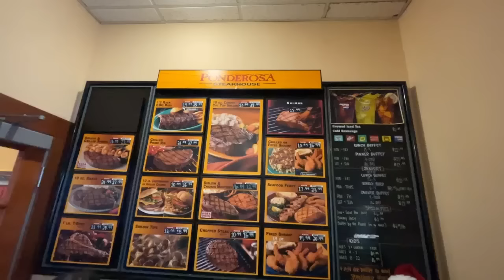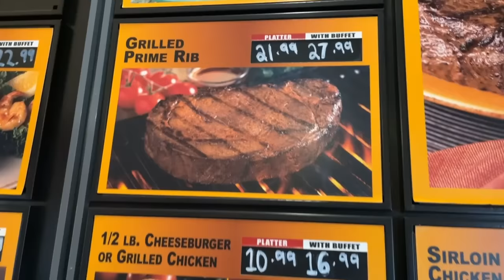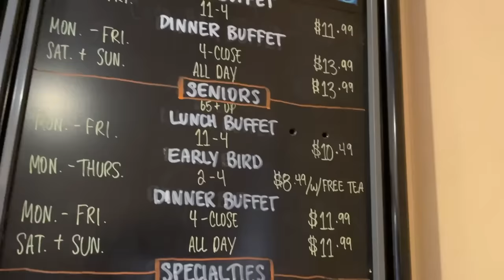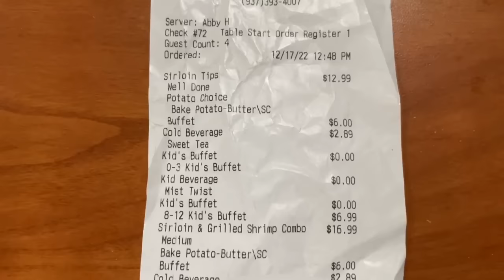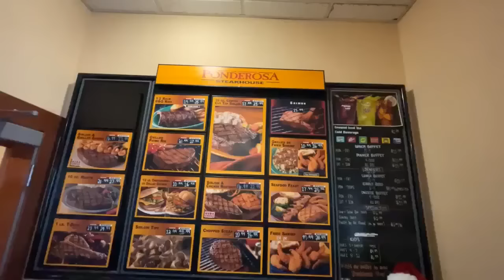PONDEROSA STEAKHOUSE | One of the Last Remaining Ponderosas | Hillsboro, Ohio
Ponderosa is an Old West-themed chain known for its steaks, chicken & all-you-can-eat spread of hot & cold dishes. While there are 17 remaining Ponderosa’s, only 15 of those are still in operation.

Ponderosa Steakhouse
545 S High St
Hillsboro, OH 45133